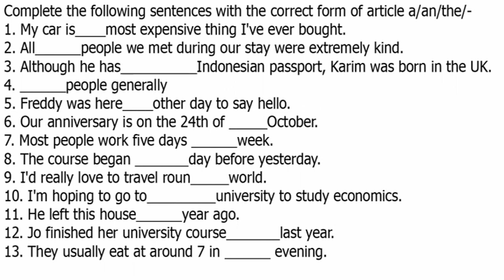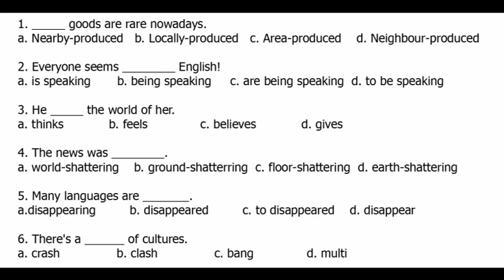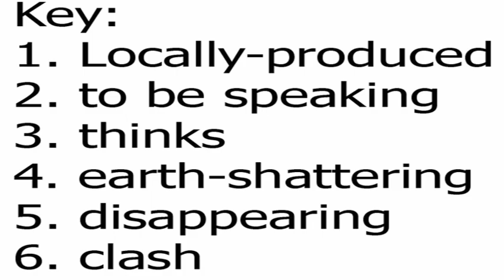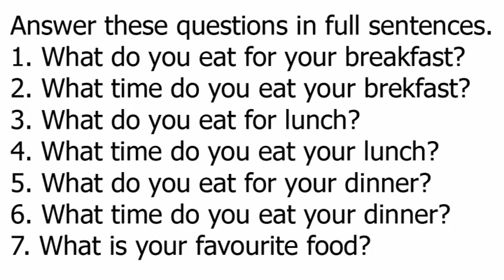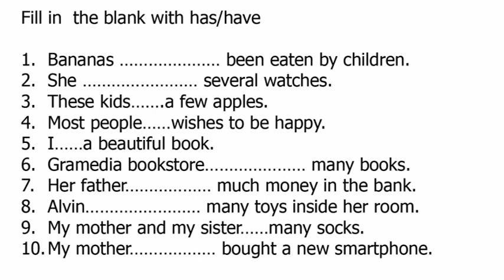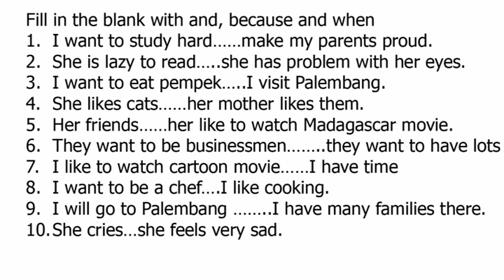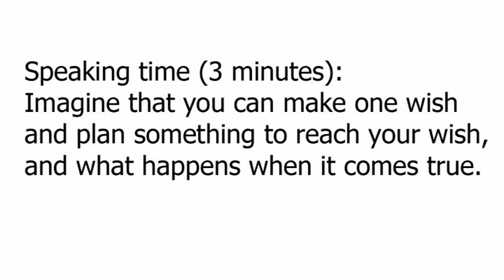GD3HW1 MONDAY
Grammar practice for indonesian student